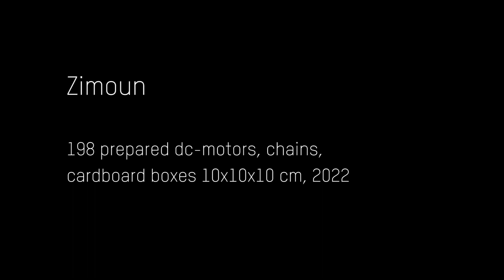Zimoun : 198 prepared dc-motors, chains, cardboard boxes 10x10x10 cm, 2022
"Using simple and functional components, Zimoun builds architecturally-minded platforms of sound. Exploring mechanical rhythm and flow in prepared systems, his installations incorporate commonplace industrial objects. In an obsessive display of simple and functional materials, these works articulate a tension between the orderly patterns of Modernism and the chaotic forces of life. Carrying an emotional depth, the acoustic hum of natural phenomena in Zimoun's minimalist constructions effortlessly reverberates." Laura Blereau

Zimoun lives and works in Bern, Switzerland. His work has been presented in Contemporary Art Museums internationally.

Zimoun is best known for his installative, generally site-specific, immersive works based on recycled materials. He employs mechanical principles of rotation and oscillation to put materials into motion and thus produce sounds. For this he principally uses simple materials from everyday life and industrial usage, such as cardboard, DC motors, cables, welding wire, wooden spars or ventilators. For his works Zimoun develops small apparatuses which, despite their fundamental simplicity, generate a tonal and visual complexity once activated – particularly when a large number of such mechanical contraptions, generally hundreds of them, are united and orchestrated in installations and sculptures.

Zimoun’s works continually embrace oppositional positions, such as the principles of order and chaos. Works may be arranged in a geometrical pattern or ordered and installed according to a system, yet they behave chaotically and act – within a carefully prepared framework of possibilities – in an uncontrolled manner as soon as they are mechanically activated. As if in a clinical study, the pattern and the systematic approach enable an overview, so that the chaos generated by the mechanical process can be better analysed. Mass and individuality also belong among these oppositional positions. The artist often employs a large number of identical elements, but each element develops its own individuality and unique nature through the dynamic interplay of mechanism, rotation and material. The mechanical elements, prepared by hand in the studio, which have a consistently reduced, minimalistic form, function and aesthetic, possess only apparent precision, because the manual production creates divergence from the ideal treatment of the material, allowing imprecisions that emphasise the emerging individual behaviour of the materials, enable it or indeed provoke it.

When naming his works Zimoun consistently follows the principle of listing the materials used one after another. With this he brings materials to the fore; in addition, the titles signal the ‘prepared’ mechanism, indicating the connection to intentionally tonally manipulated musical instruments. His works are often defined using the term of sound architectures, based on the principles of Minimal Music, to which he brings a visual aspect while insisting on a simple, reduced design often without embellishment or additional color.

Although Zimoun conceives of his installations as compositions in a musical sense, he does not actively intervene in the development of their sound. He does not direct the mechanical systems implemented either in an analogue manner or digitally, via a microcontroller or a computer, instead merely activating them by turning on or off their electricity supply. He sees the moment of activation and the dynamic of the materials themselves as a sculptural and performative approach and names the principle behind these works ‘primitive complexity’.

In addition to his installative compositions, Zimoun also develops purely acoustic works. Although the two genres – visual, un-controlled, accidental compositions and musical compositions for sound recording and performance that are laboriously constructed in the studio – may seem quite different at first, both emerge from the artist’s interest in creating spaces and acoustic states which are composed of microscopically small sounds and noises.

Text by Ulf Kallscheidt | Sikart Lexicon